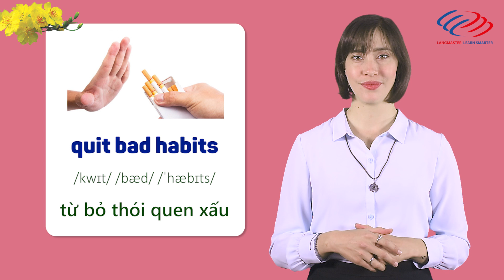Langmaster - 40 THÓI QUEN sẽ giúp bạn THÀNH CÔNG [Học tiếng Anh giao tiếp cho người mới bắt đầu]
TÌM HIỂU THÊM VỀ CÁC KHÓA HỌC TẠI LANGMASTER:
Langmaster - 40 THÓI QUEN sẽ giúp bạn THÀNH CÔNG

1⃣ Phương pháp học tiếng Anh hiệu quả cho người bắt đầu/ mất gốc
2⃣ Lộ trình học tiếng Anh dành cho người mất gốc